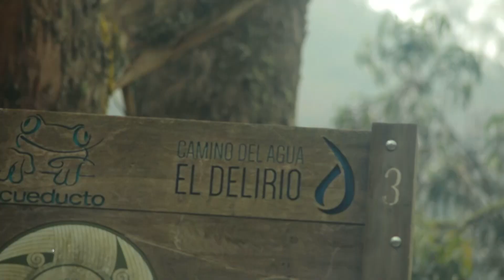Bogotá Vive Natural - Episodio 6 - Páramo de Cruz Verde